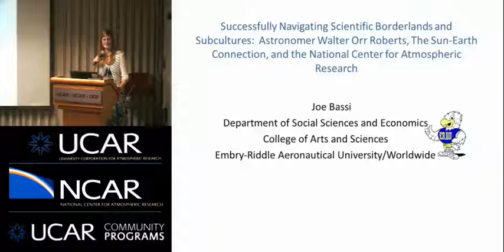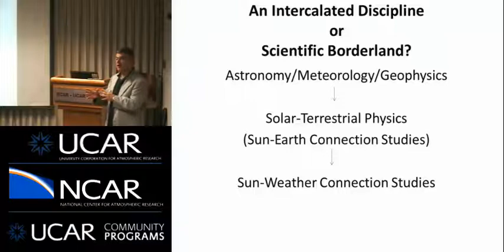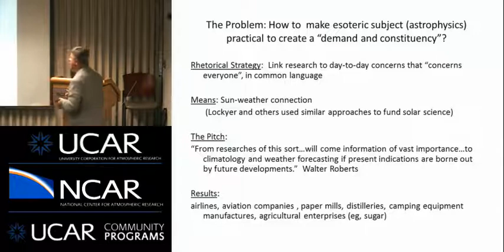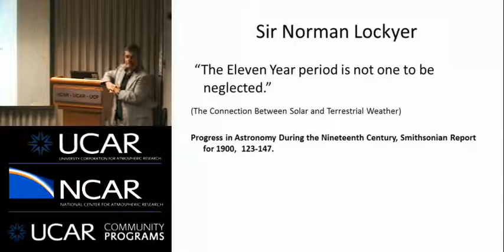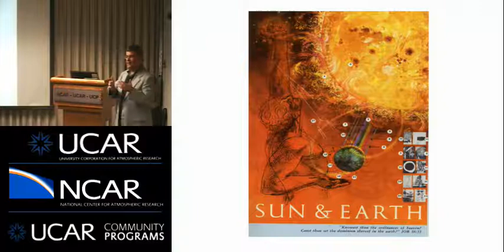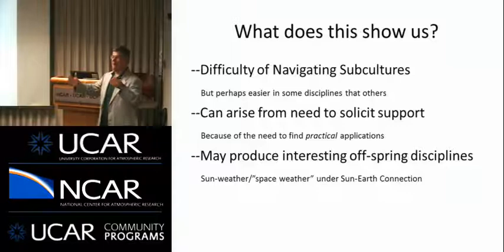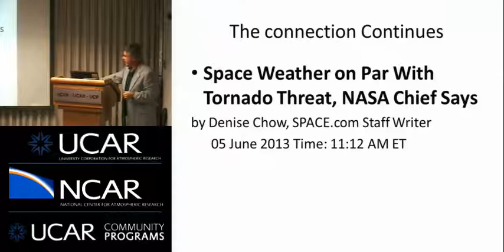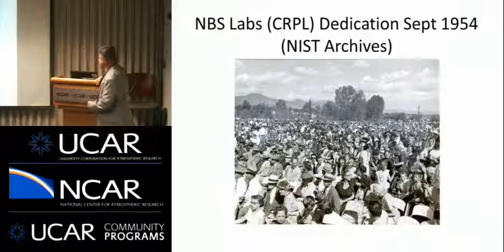Navigating Scientific Borderlands & Subcultures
Oct. 23rd, 2014, Dr. Joe Bassi, from Embry-Riddle Aeronautical University –

 In celebration of American Archives Month, the NCAR Library and Archives presented "Successfully Navigating Scientific Borderlands and Subcultures: Astronomer Walter Orr Roberts, the Sun-Earth Connection, and the National Center of Atmospheric Research,” a talk by Dr. Joseph P. Bassi, PhD, Assistant Professor of Arts and Sciences at Embry-Riddle Aeronautical University.

The National Science Foundation created NCAR as the U.S.’s premier location for atmospheric studies in the late 1950s. Walter Orr Roberts helped to create NCAR and then became its first director. However he was neither a meteorologist nor an atmospheric physicist. He was a well-regarded solar astronomer and observatory administrator who had never done any research directly in meteorology or atmospheric physics. The question arises, how did a scientist with minimal background in atmospheric physics become the founding director of a major research institution for this field of scientific investigation?

This paper shows how Roberts negotiated between two disparate science subcultures — astronomy and meteorology — by exploiting a disciplinary borderland between these fields, the study of the sun-earth connection. Sun-weather studies demonstrate the practical (earth-based) applications of solar research which enticed sponsorship from private donors.

Dr. Bassi completed his PhD in History at the University of California, Santa Barbara in June 2009. He specialized in the history of modern U.S. science. Most recently, he was a senior project engineer with the Aerospace Corporation supporting national security space efforts at Vandenberg AFB. In addition to the PhD, he has graduate degrees in Meteorology from Penn State, Astrophysics from the University of Colorado, and History from the George Washington University.